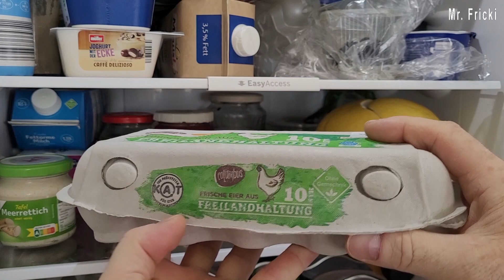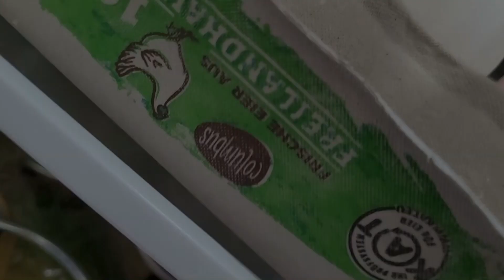So lagerst DU deine Eier richtig + Lifehack DIY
► Astro Jump Ball
► Jump Ball

►= Manche Links hier in der Videobeschreibung, enthalten Afilliate-Links. Wenn du über jene Links etwas orderst, erhalte ich eine kleine Provision ohne das sich der Preis für dich ändert bzw. mehr bezahlst. Danke für deine Unterstützung.

Meine Videos können gerne selbst nachgemacht werden, da diese zur Illustaration dienen oder zeigen wie technisch diverse Sachen funktionieren. Allerdings stets auf eigene Gefahr und ich übernehme keine Haftung aus Personen- oder z.B. Sachschäden oder nicht mehr aktuelle Darstellungen. Ich beantworte jede sinngemäße Fragen, um zu helfen im alltäglichen Leben.